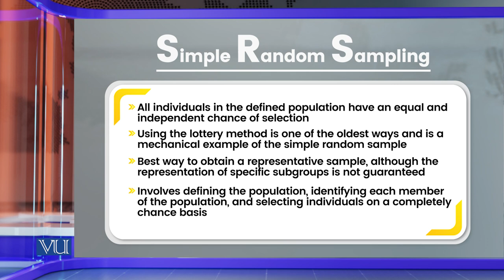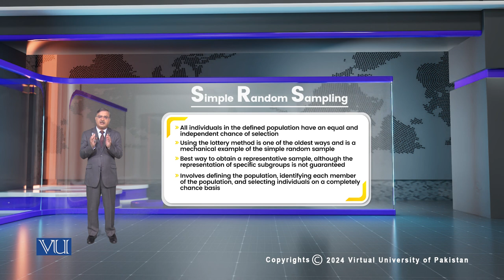Simple Random Sampling | Research Methods in Education | EDU407_Topic114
Topic114: Simple Random Sampling,
By Dr. Nasir Mahmood